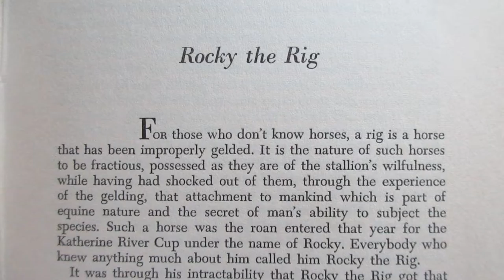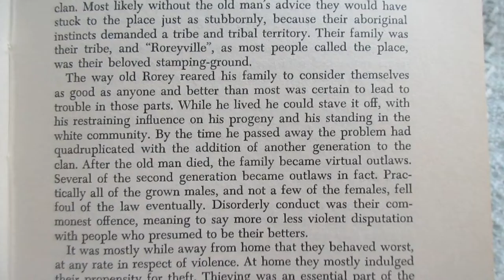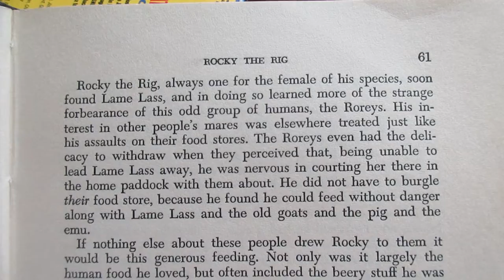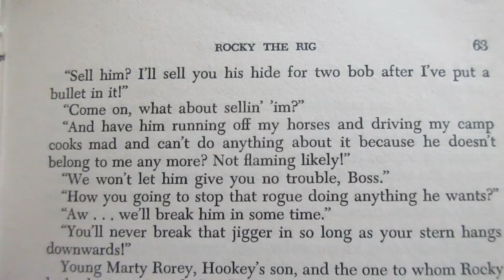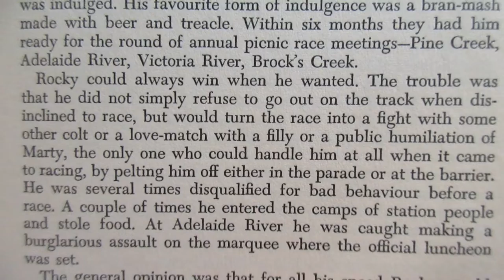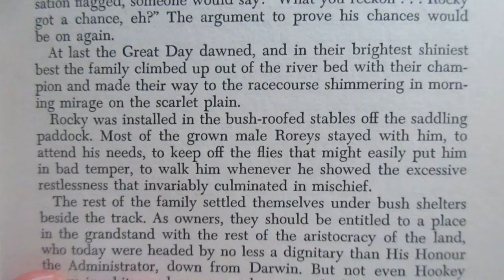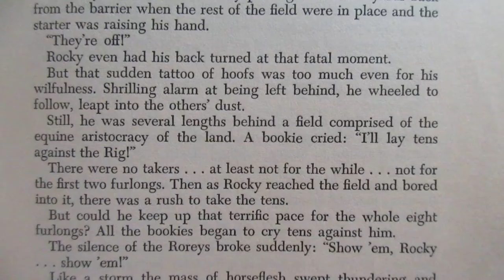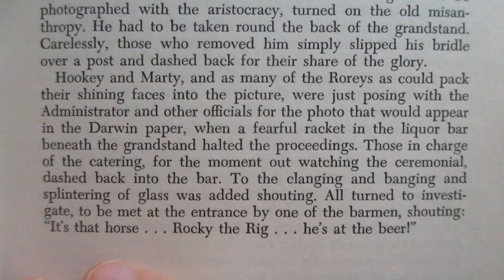Reading Larger than Life Twenty Short Stories Xavier Herbert Ch 5